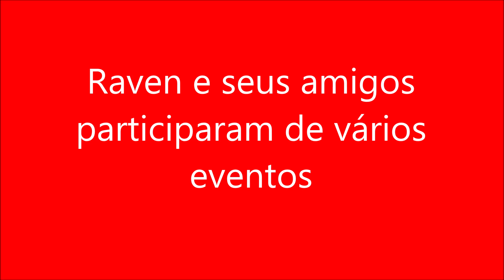Raven e seus amigos participaram de vários eventos